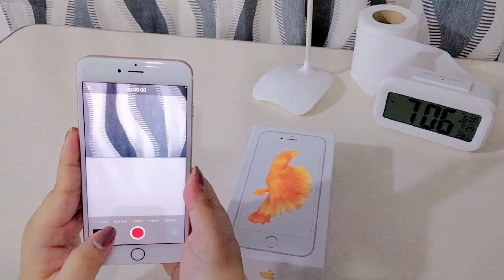📱unboxing iphone 6s plus 128gb in 2022 | kayedeenjoy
another unboxing video for you guys!
If you are looking for a sign, this is it go and buy a new phone for yourself coz' you deserve it. lovelots♥️

faqs about the phone:
unit: iphone6s plus 128gb factory unlocked
price: ₱7500